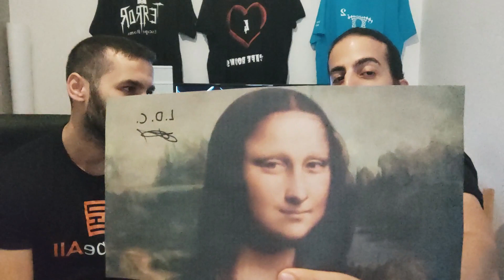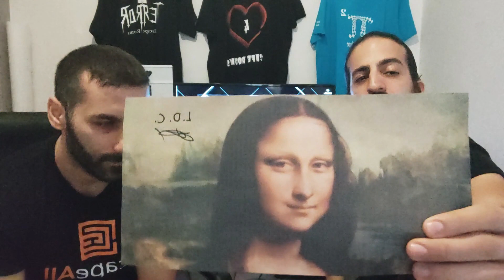Er Food / S02E04 Da_Vinci/Full Episode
Η εκπομπή των δωματίων απόδρασης - escape rooms -  είναι πλέον εδώ!!
- Κριτικές δωματίων
- Τελευταία νέα
- Αποκλειστικές συνεντεύξεις